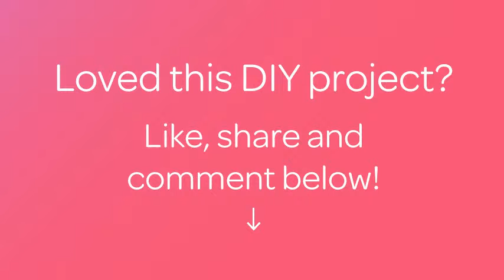Make Delicious Red Lentil Fritters - DIY Food & Drinks - Guidecentral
About this DIY project:
- Title: Make Delicious Red Lentil Fritters

Supplies:
- Red lentil- 1/2 cup
- Onion, chopped- 1 medium
- Green chillies, chopped- 4/5
- Cilantro, chopped- 1 bunch
- Red chilli powder- a pinch